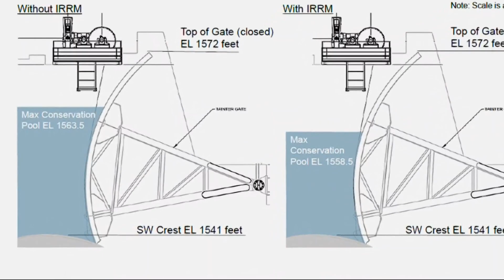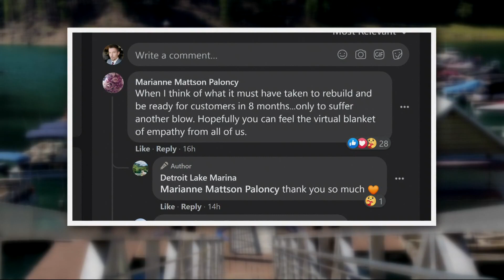Detroit Lake Marina set to close early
Some busy areas on the water are closing early this year. Galen Ettlin found out there isn't enough water for some areas to remain open.